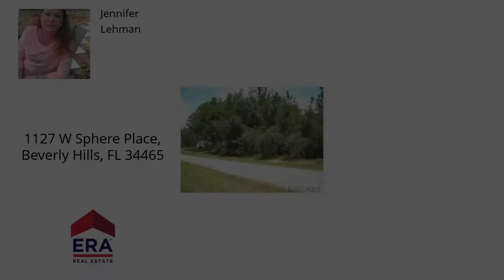1127 W Sphere Place, Beverly Hills, FL 34465 - MLS #332887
Property Description
LOCATED IN THE EQUESTRIAN AREA OF PINE RIDGE. If you have horses, this is the place for you. The surroundings give you a country feel, yet you're close to shopping & other amenities. Large, newer homes in the immediate area. The parcel is wooded, which would allow for privacy when you build your new home. A variety of golf courses are only a short distance away. This is a prosperous section where each home reflects pride of ownership. The community has horse trails also. How soon do you want to make your offer?
Headline
Vacant Land - Beverly Hills, FL
Directions
From Hwy. 486 & 491- Go North on Hwy. 491 to left on Hampshire Blvd. to left on Bedstrow Blvd. to left on Pricewood Dr. Road curves to the right. Turn right on Sphere Pl. Parcel on the right. See sign